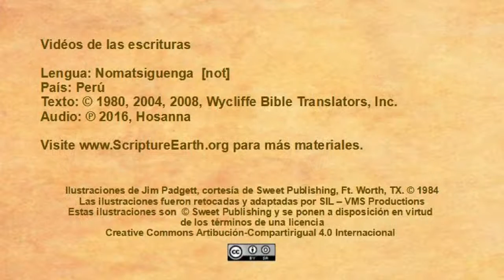Nomatsiguenga - Luke 19:1-9 “Jesus meets Zacchaeus” [not]